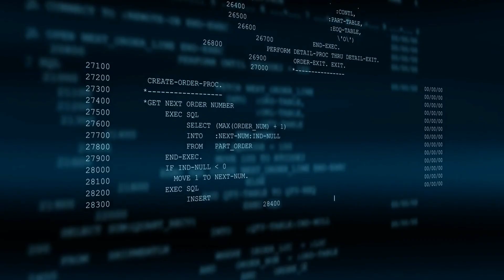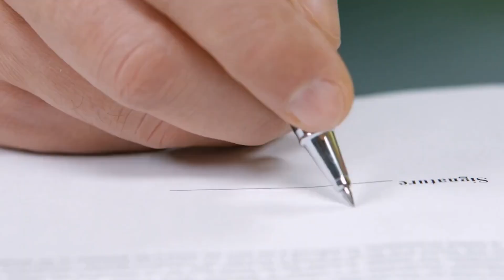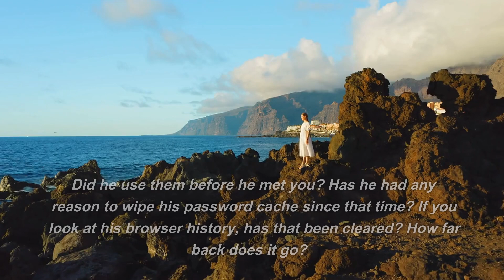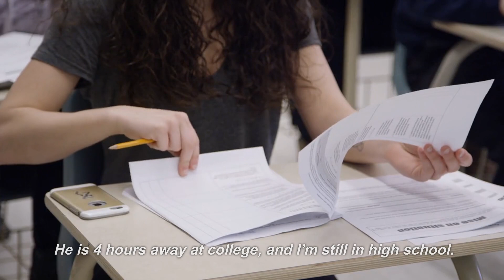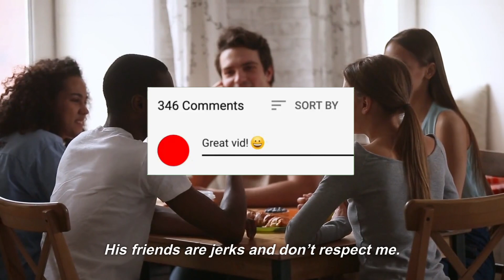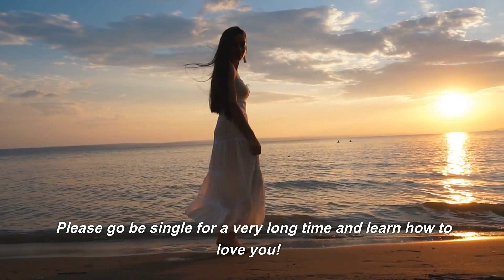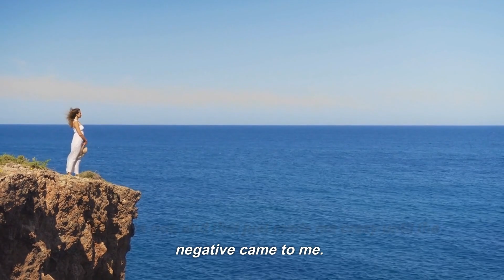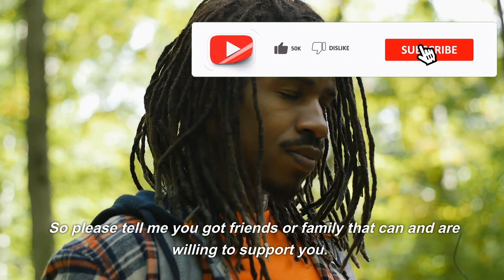Reddit Cheating Stories | He gets drunk and cheats (HER REVENGE SHOCKED EVERYONE)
Reddit Cheating Stories | He gets drunk and cheats (HER REVENGE SHOCKED EVERYONE) | Reddit Stories. And make sure to check this links right now :

This will greatly help me grow this channel and bring you the best Reddit Stories and Reddit Cheating Stories.